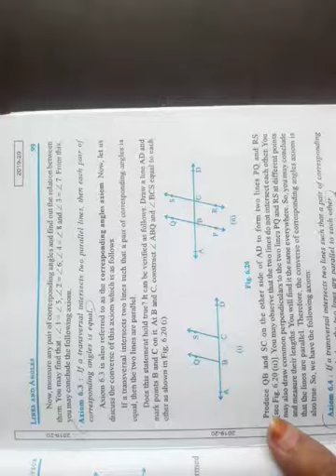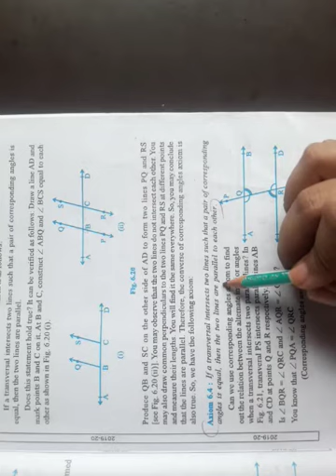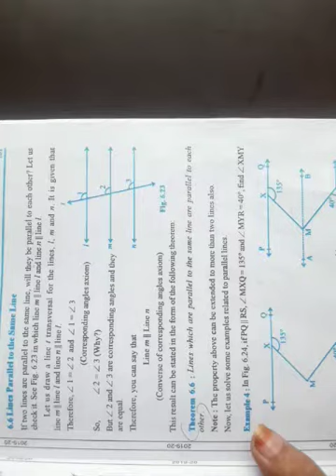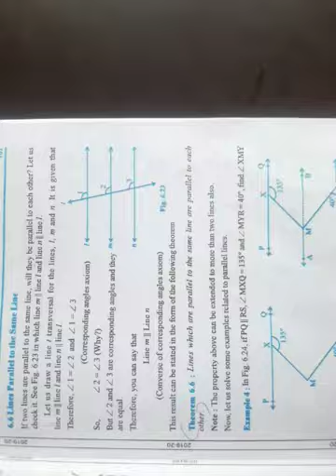Class-9 Maths Chapter-6 Part-2